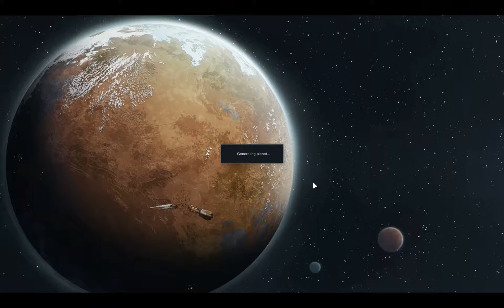Rimworld 1.0 | Naked Brutality Savage Randy Random | Ep 30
This must not be Sparta because this is clearly madness.  We face our first mechanoids of the series and, while we're getting ready for them, a siege occurs.